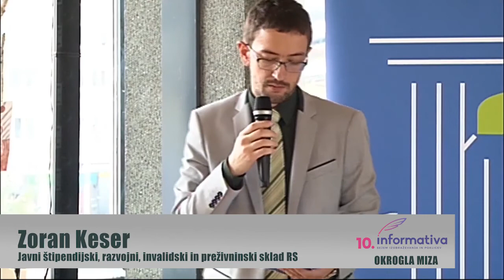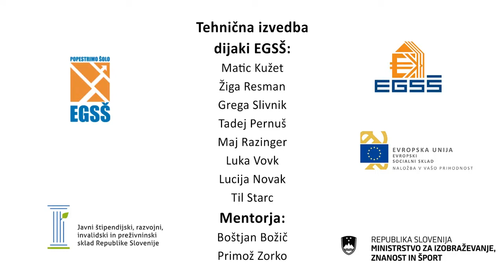Okrogla miza - Informativa'18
Z našo okroglo mizo, ki je potekala na sejmu Informativa 2018 in je namenjena mladim, ki iščejo svojo izobraževalno in poklicno pot, bomo prikazali tudi drugo, svetlejšo plat. Povabili smo mlade, ki delujejo v gospodarstvu in so dosegli rezultate s svojim znanjem, delom in iznajdljivostjo. Delajo tisto, kar jih zanima in se razvijajo. So »novi obrazi« in lahko mladim avtentično predstavijo pot, ki so jo ravnokar prehodili in jo gradijo še naprej.